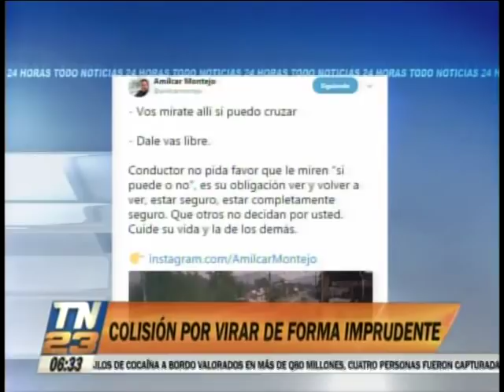Chocó por virar de manera imprudente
No se percató que venía un vehículo
Dos automóviles colisionaron tras combinar un cruce indebido y la alta velocidad. Es obligación de los conductores verificar el paso de vehículos para evitar accidentes.